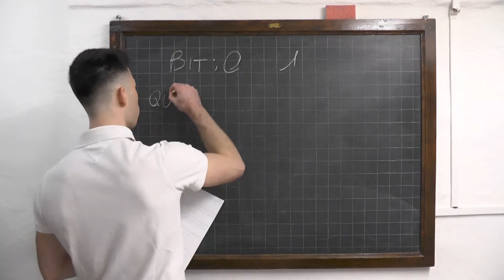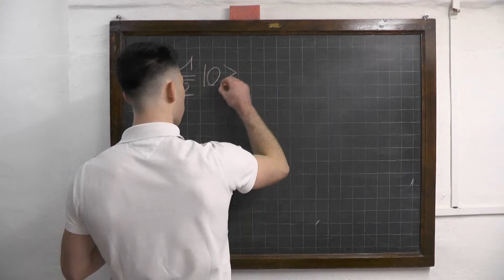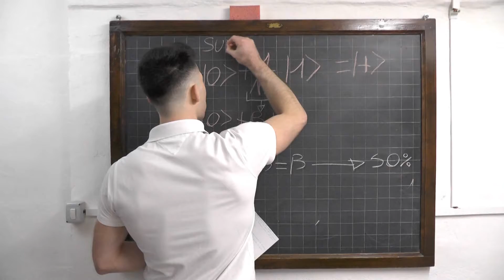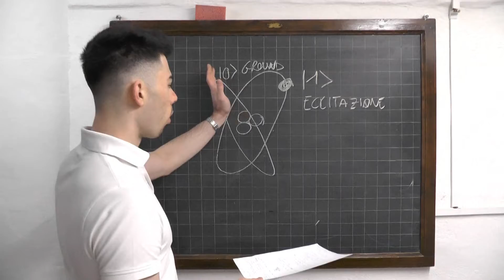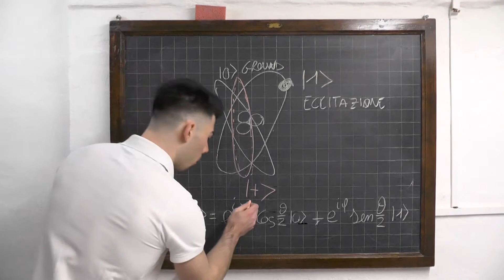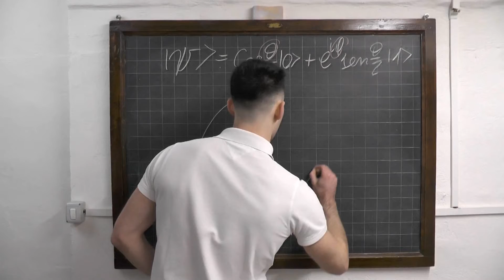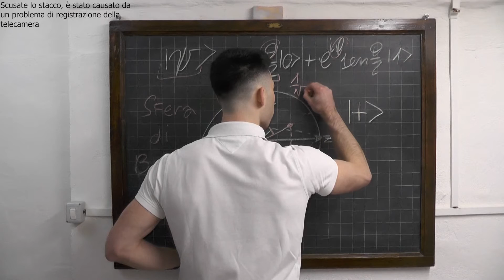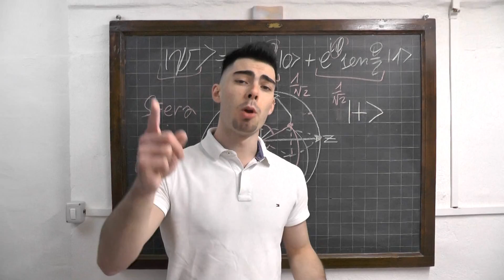Cosa è un QUBIT? Come funzionano i COMPUTER QUANTISTICI!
Cosa è un Qubit? Cosa sono e come funzionano i Computer Quantistici? Con questa nuova playlist di video voglio mostrarvi come funzionano i computer quantistici partendo dall'origine, ovvero da cosa è un qubit. L'obiettivo finale di questa serie di video è diventare capaci di scrivere programmi che possano funzionare se elaborati da un vero e proprio processore quantistico.
è assolutamente necessario partire dall'inizio in quanto la logica base dei computer quantistici è completamente diversa da quella dei calcolatori tradizionali e, inoltre, il linguaggio di programmazione che attualmente viene utilizzato per scrivere codice processabile da questi processori quantistici è molto simile ad Assembly/C.
In quanto questo linguaggio di basso livello richiede la conoscenza sull'utilizzo delle porte logiche e i gate fondamentali, partiremo a conoscere questo tipo di processore introducendo la nozione di qubit, per poi progredire e arrivare al nostro obiettivo step by step. La prossima puntata riguarderà tutto ciò che accade quando si vanno ad utilizzare processori che lavorano con più qubit contemporaneamente.

Le nozioni qui esposte sono tratte dal libro "Quantum Computation & Quantum Information" che potete trovare tra i prodotti esposti al link di amazon qui sotto:

A QUESTO LINK TROVI IL LIBRO CHE SEGUO PER ESPORRE QUESTI ARGOMENTI

se il video non ti è stato chiaro contattaci sulla nostra pagina facebook: